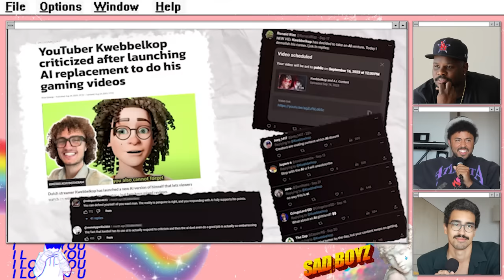He Ate A Giant Gummy Bear. What Happens Next Is Disgusting (w/ Carl Tart) | Sad Boyz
00:00:00 Cow Boyz
00:02:21 WGA / AMPTP Tentative Deal
00:09:38 Influencers
00:15:19 Kwebbelkop AI is Dead... Or Is He?
00:25:31 Audience Crossover, Context In Being Recognized
00:34:11 Publishing, Then Moving On
00:36:37 CW: Vomit | Food-Eating Content
00:44:23 Sports Media
00:54:01 Getting Into Comedy
00:56:44 AI Seinfeld
00:59:29 Family Guy
01:06:38 Improv
01:08:05 Pretentious TV Viewership
01:12:14 Sad Boyz Nightz